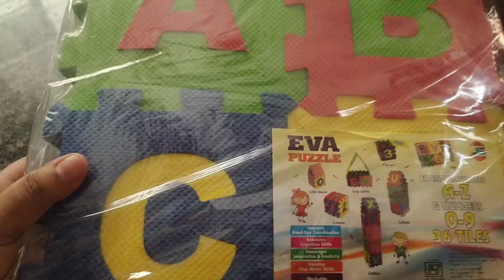ನಿಯ birthday ge ಏನೆಲ್ಲಾ gifts ಸಿಕ್ಕಿವೆ ನೋಡಿ 😍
Hello everyone,

Sharing this special fun video with you all as to share what gifts Niya received for her birthday 🥰